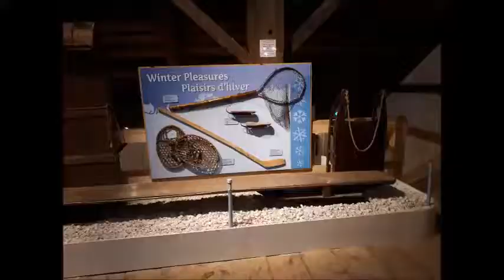VLOG 14 || UPPER CANADA VILLAGE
Today is a busy vlog! I go to Upper Canada Village, Give an update on my course, and Share behind the scenes of my first Lootcrate.